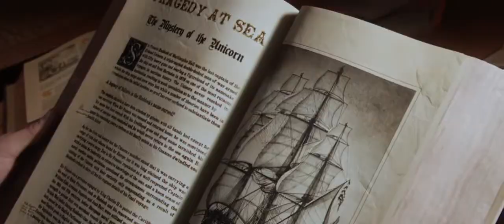The Adventures of Tintin Trailer 2011 HD.mp4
Intrepid reporter Tintin and Captain Haddock set off on a treasure hunt for a sunken ship commanded by Haddock's ancestor...